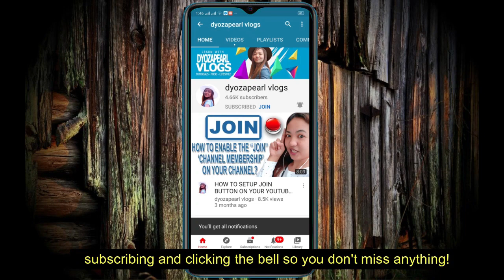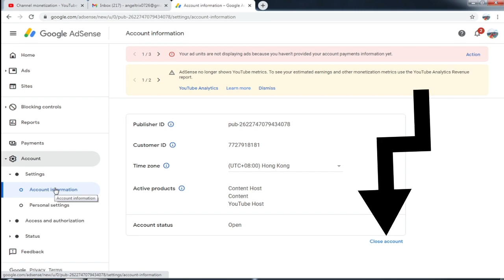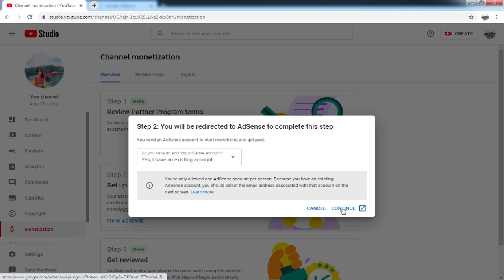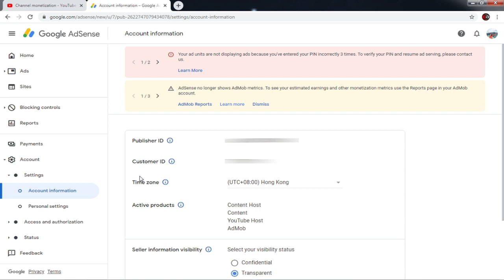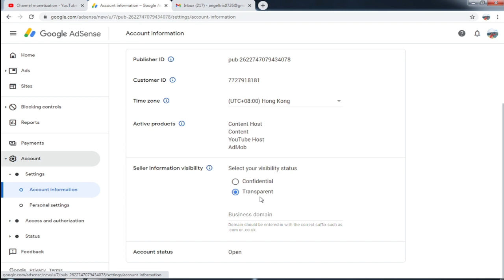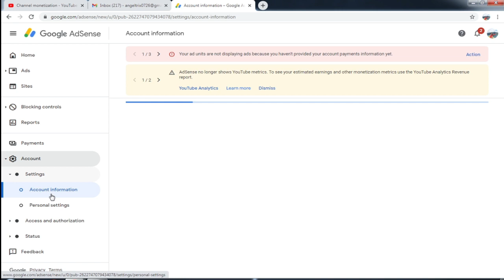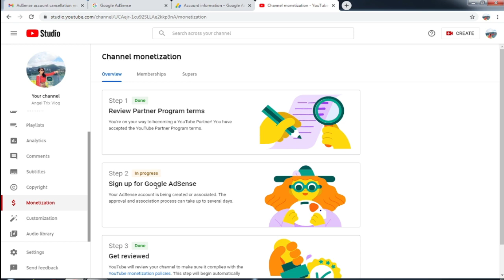STEP 2 ERROR: DUE TO AN EXISTING ADSENSE ACCOUNT - PROBLEM SOLVED TAGALOG TUTORIAL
Paraan para maayos ang step 2 error due to an existing adsense account

Sa bidyong ito, ipapakita ko dito kung paano ko nai fix ang isa sa lumapit sa atin para humingi ng tulong sa kanyang problema about sa kanyang Monetization dahil ito ay nag error nung nilagyan namin ng new gmail account para makagawa ng panibagong Google Adsense Account.
Matututunan niyo dito kung paano ang tamang proseso sa pag close ng payment method ng sa ganun mai-close ang Google Adsense Account na siyang dahilan ng error sa kanyang youtube monetization step 2.
Matutunan niyo din dito kung paano i-ayusin ang "You need to fix some things to use Adsense" sa Google Adsense.

Your adsense account is Disapproved. This may be due to an existing account.